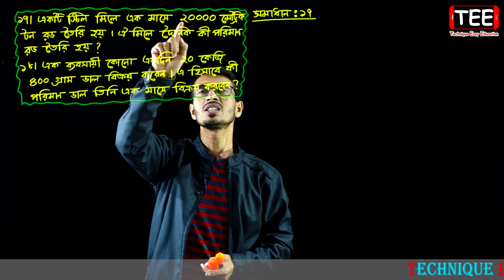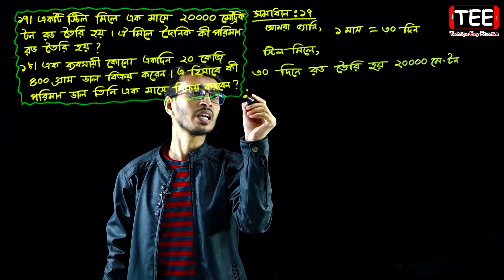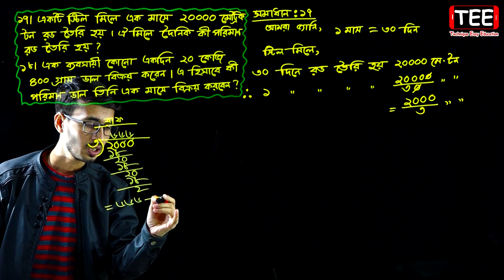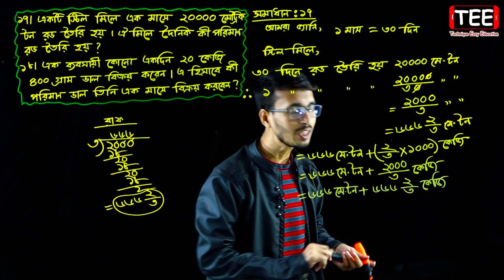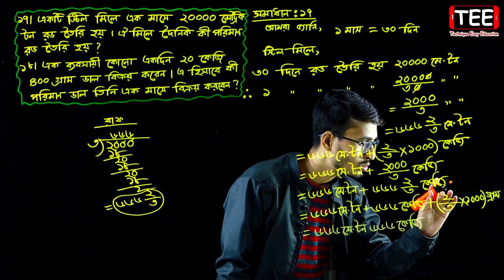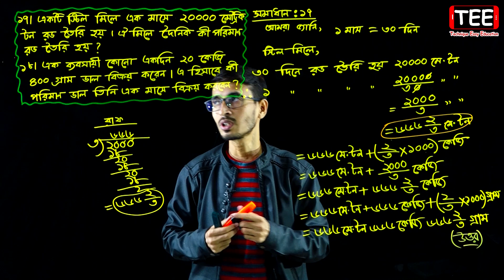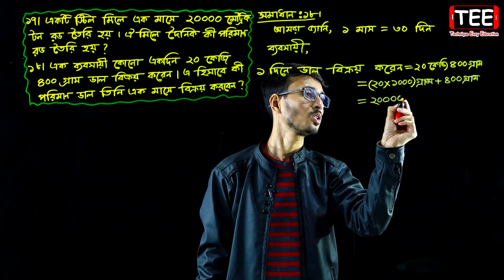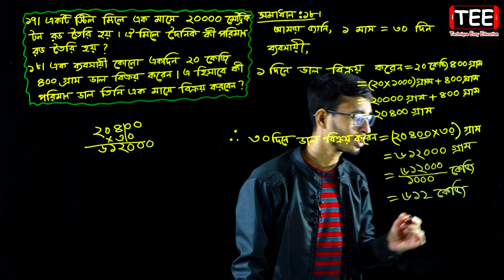Class 7 Math Chapter 3 (Part-9) || Seven Math || সপ্তম শ্রেণি গণিত অনুশীলনী ৩ || পরিমাপ